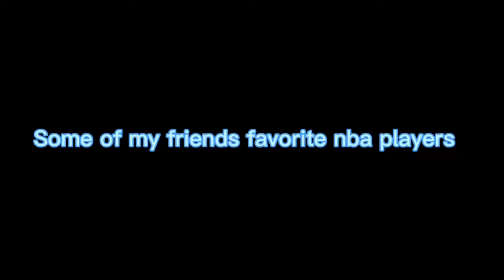Some of my friends favorite nba player